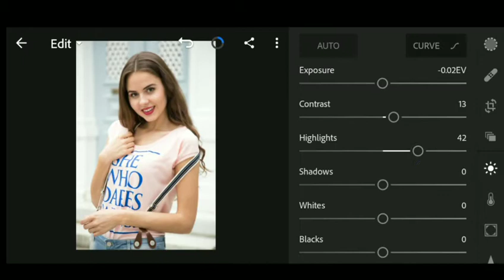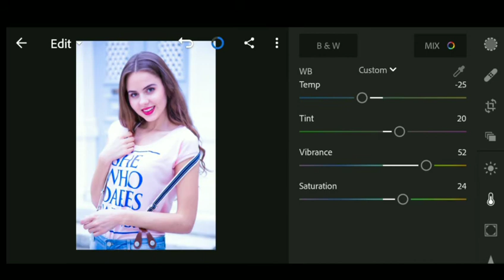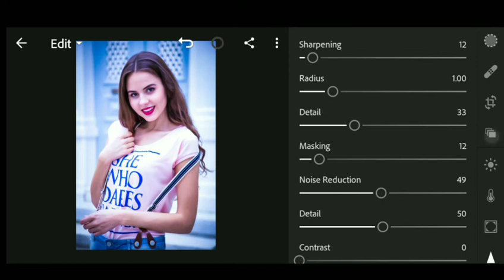Lightroom Photo Editing Tutorial | Vignette Effect to Photo | How to Edit Photo In Lightroom